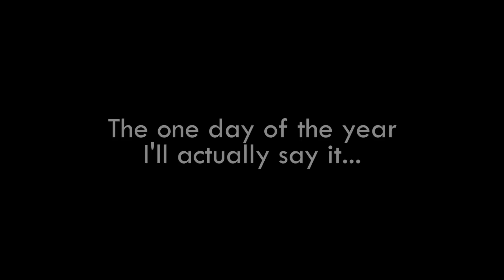To NorseFenrir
Happy birthday, man!
-Chris and Kat